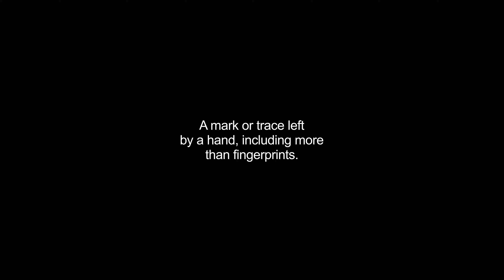handprint video Dictionary meaning and pronunciation